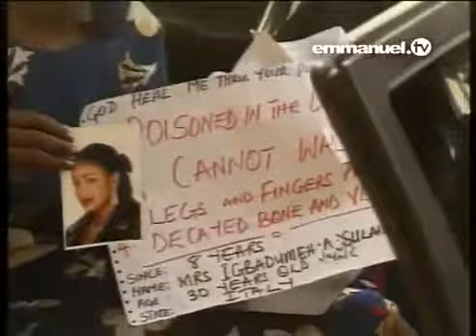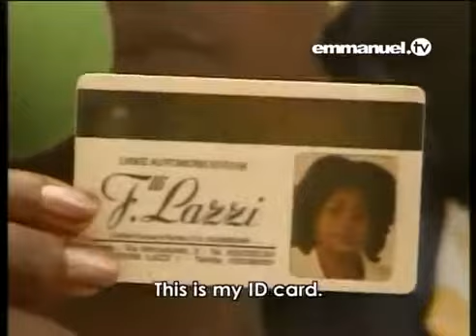jesus - healing (by tb joshua)